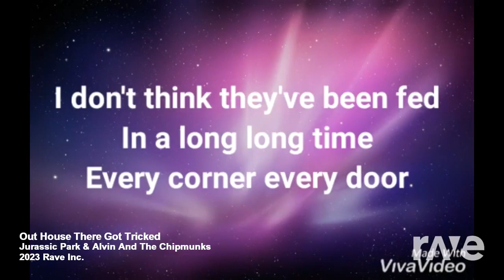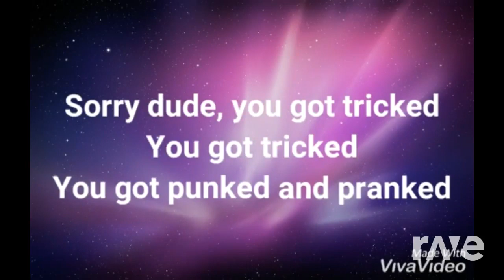New Raves (2)